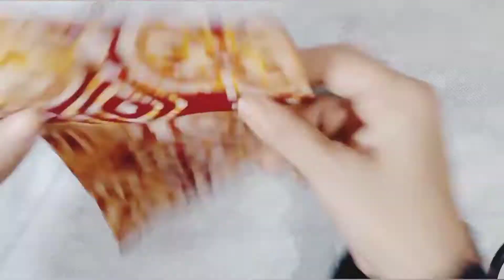Fabric Face Mask cover/Reversible Surgical Face Mask cover#Sewingfacemask/Ruchitcreation's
Fabric Face Mask Cover/Reversible Surgical Face Mask Cover#Sewingfacemask#Facemasksewing
RuchitCreation's.

In this tutorial i will show How u can make a mask cover at home easily.
its comfortable,breathable & and easy to wash and use again..
Ruchitcreation's.

| Make Simple Easy Bow/Ribbon hair bow/Hand Embroidery Youtube Tutorial /Bow#1
| Youtube /How to Reverse the Stitch in Walton Sewing machine with Forward & Backward button.
| Super Easy Ribbon Flower making with Scale/Hand EmbroideryFlower/Ribbon Craft idea.
| Crochet Baby Dress/cutting/stitching/with Ribbon roses/কুশিকাটার হাফবডি দিয়ে বাচ্চাদের জামার ডিজাইন
| Easy Ribbon flower design stitch in YouTube DIY Ribbon Rose/ Ruchit Creation's
| Beautiful Flower 🌹 with Ribbon /Hand embroidery stitch.Easy Ribbon flower design.
| How to Crochet a leaf with Wool.kushi kata work .Woolen embroidery.Hand embroidery.
| Hand Embroidery/Begginer Hand Embroidery/How to make a Flower 🌹 Embroidery with lazy daizy stitches.
| How to make a flower with wool | Hand embroidery Flower design | Flower craft tutorial
| How to make a flower with Ribbon.(part 2)A hand embroidery tutorial.
| Hand Embroidery Ribbon work.Easy Flower making.Cloth flower.Embroidery tutorial.Ruchit Creation's.
| How to Wind a bobbin on a sewing machine.
| A hand embroidery artwork by Rubina ! | Design for beginners |Beautiful sewing tutorial.
| Easy Face Mask and gorgeous Design with adjustable ear Loops | Face Mask sewing Tutorial
| This video helps beginners to operate Walton Sewing Machine (Multifunction Sewing Machine Model WS-FY730)
| Easy fabric face mask tutorial